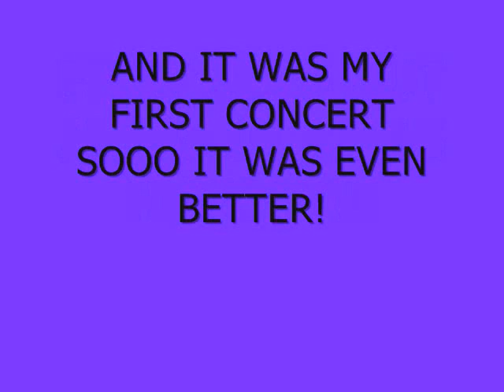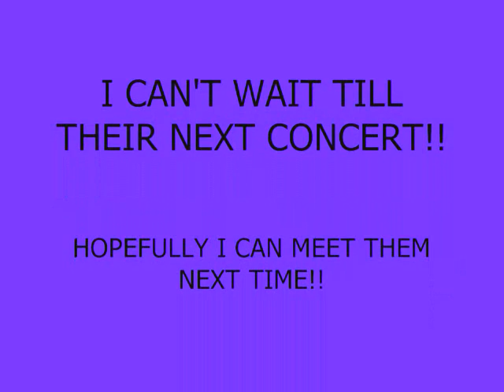Jonas Brothers World Tour 2009~CHICAGO~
this was my first concert!!
and what made it even better...it was a JONAS BROTHERS CONCERT!!
it was the first sold out arena in JONAS history.
7.10.09